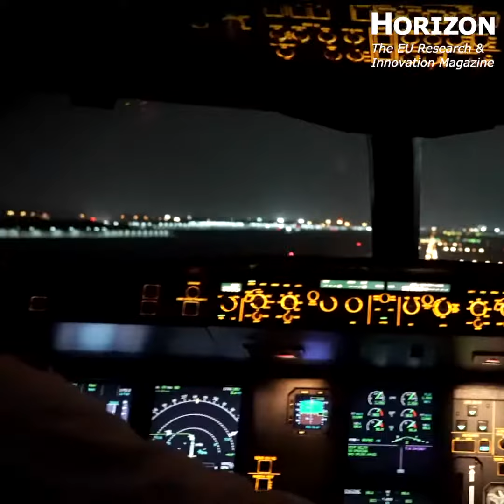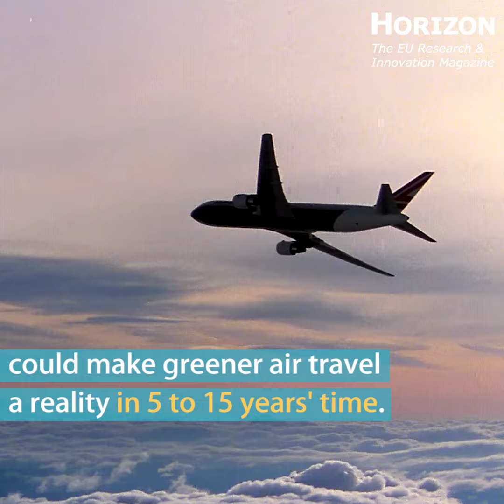Hybrid-electric aircraft could make air travel greener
Electric aeroplanes have run into a major hurdle – their batteries are too heavy – but hybrid-electric models could lighten the load.